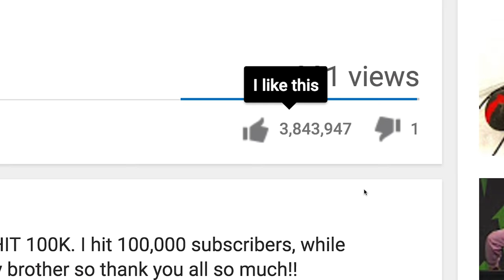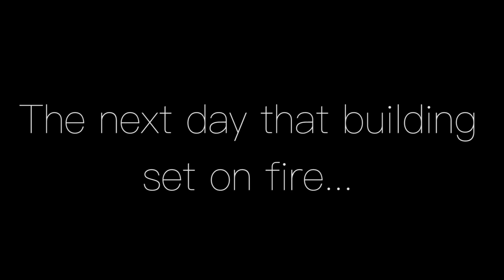*INSANE* BALLOON PRANK ON MY BROTHERS ROOM!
*PRANK* FILLING MY BROTHERS (JMX) ROOM WITH BALLOONS and seeing his reaction. Luckily he didn't get that mad that I PRANKED him and filled his room completely with blow up BALLOONS. He's probably going to REVENGE PRANK me for doing this. COMMENT what prank I should do on his next:)